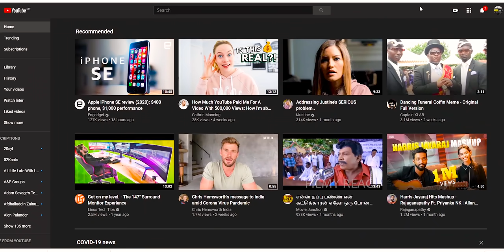Dheena Trailer Reaction | Malaysian Indian Couple | Ajith Kumar | Yuvan | HB Creations | 4K